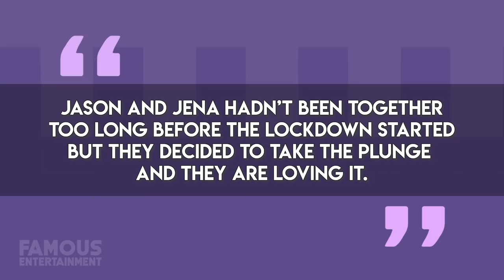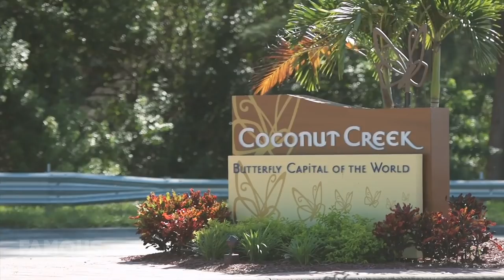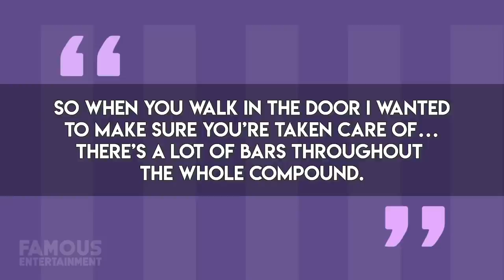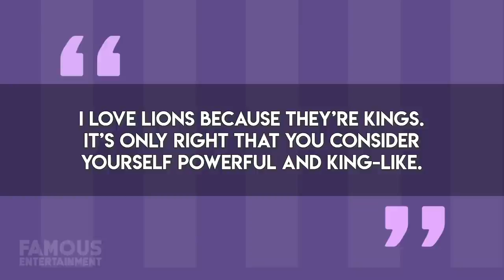Jason DeRulo | House Tour 2020 | Tarzana Mansion From Tik Tok Videos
Jason DeRulo is of course known for being a singer, but his career seems to lend itself to some very online moments too. From his signature vocal to that “banned” Instagram selfie he had – his latest thing is TikTok and he’s killing it. It’s also hard to miss the castle-like mansion he shows off in his TikToks whether it’s that lavish pool, or the gorgeous custom design in every room. We’ll be giving you all the details on the Tarzana palace Jason calls home, his previous place in Coconut Creek and more. We even found the listings.